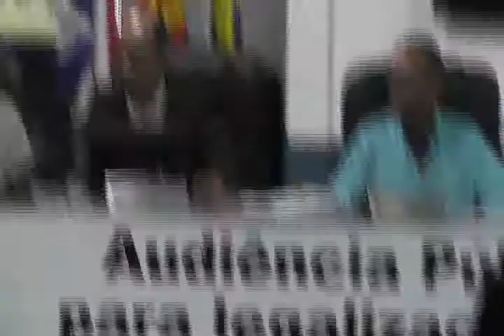Audiência Pública regulamentação dos Mototaxista 01 08 8